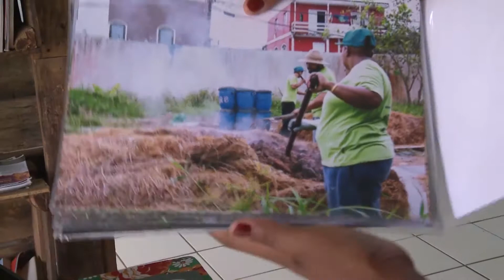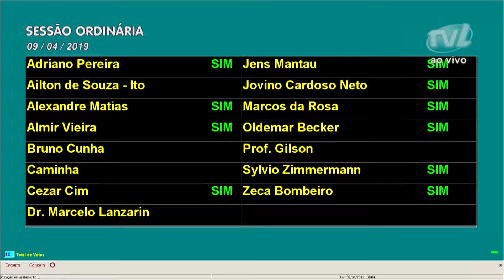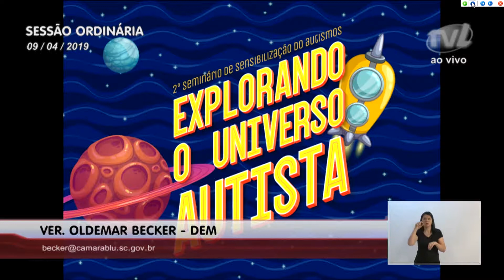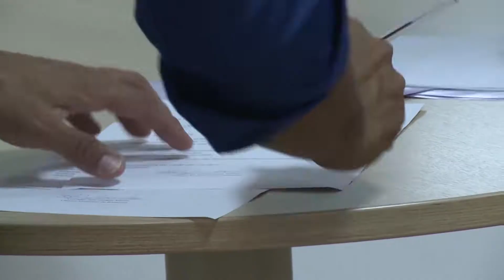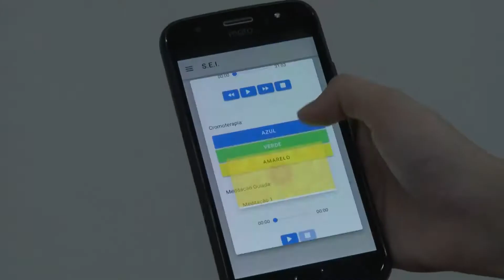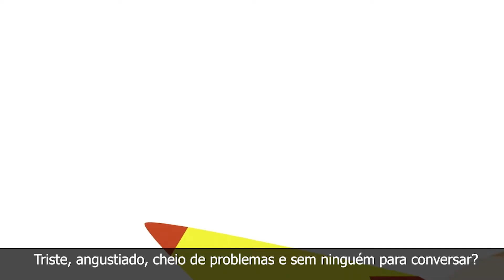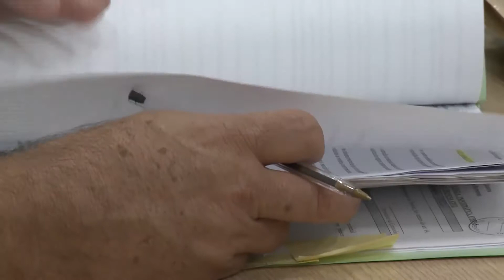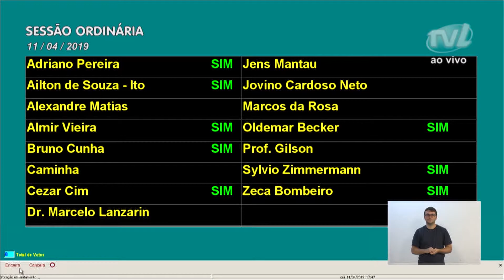Resumo da Semana - 12/04/2019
Momento em que a TV Legislativa de Blumenau relembra os principais acontecimentos da Casa do Povo durante a semana, com os assuntos de grande relevância e interferência direta no cotidiano da comunidade. Acompanhe, a seguir.